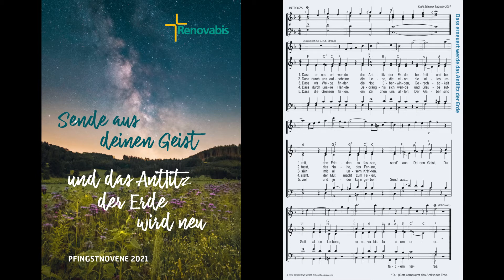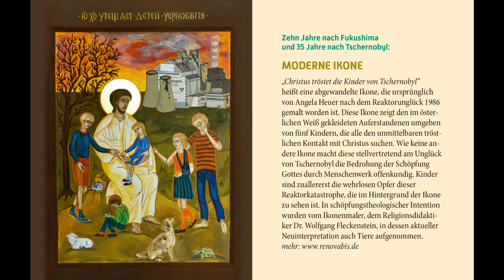Pfingstnovene zweiter Tag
Der zweite Tag steht unter dem Thema Erneuern. Impuls (Pfr. Christian Hartl)